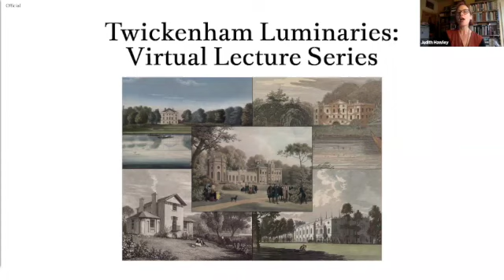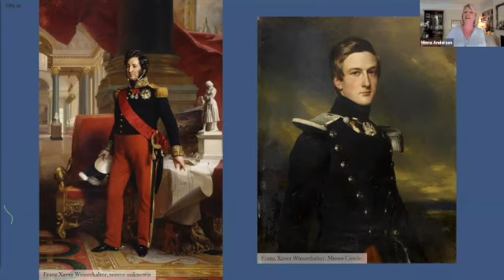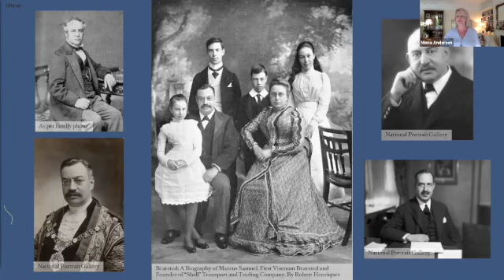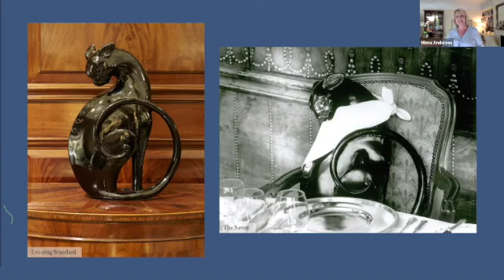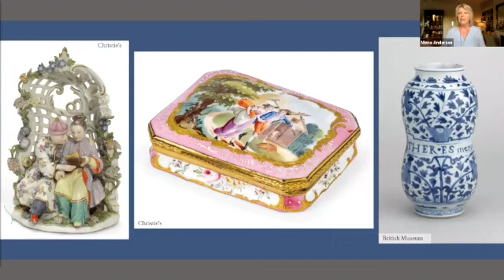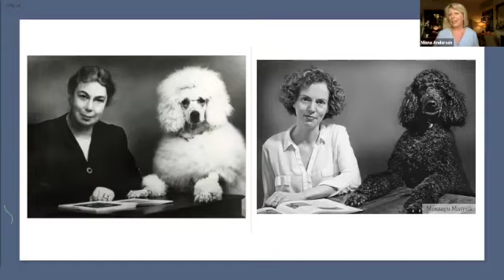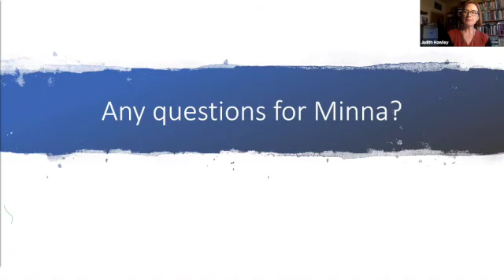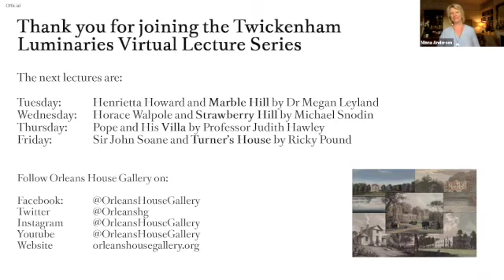Nellie Ionides and Orleans House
This talk by Orleans House Gallery is the first in the 'Twickenham Luminaries' series of the London Luminaries virtual lectures.

Orleans House was a home and meeting place for royalty, politicians and gentry in the two centuries it stood on the Twickenham riverside. It was demolished in 1926. Without the foresight of local resident The Honourable Nellie Ionides, reputed to be the richest woman in England in the 1950s, it is likely that the glorious Octagon Room would have suffered the same fate.

The talk was given by Minna Andersen, a London Blue Badge Tourist Guide and a volunteer at Orleans House Gallery and the Poppy Factory, using her skills as a speaker and as a guide to bring their history to life once more.